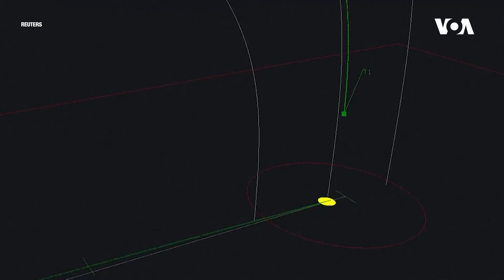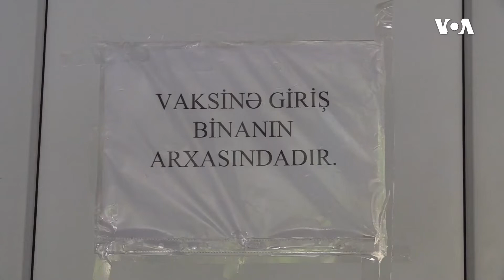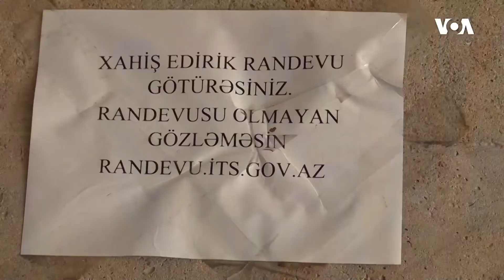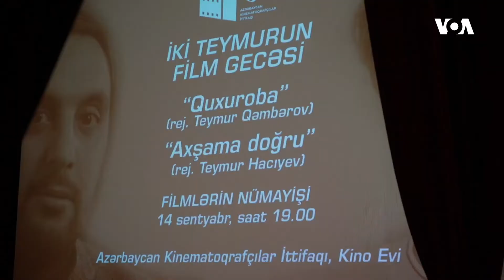Dünyaya Baxış - 15 sentyabr 2021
Blinken: ABŞ sanksiyaları ləğv etməyəcək və əfqanları yardımla təmin edəcək

Şimali Koreya yeni raketlərini sınaqdan keçirib

Avropa İttifaqı azgəlirli ölkələrə vaksin yardımı göndərir